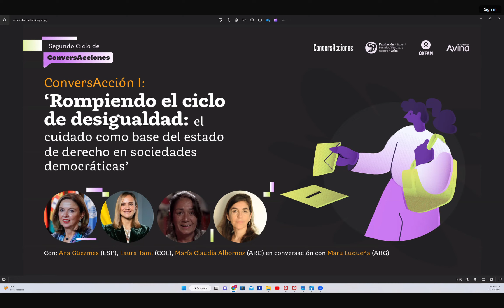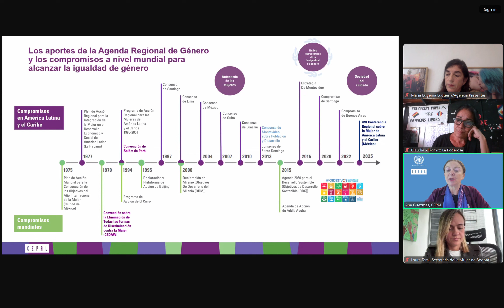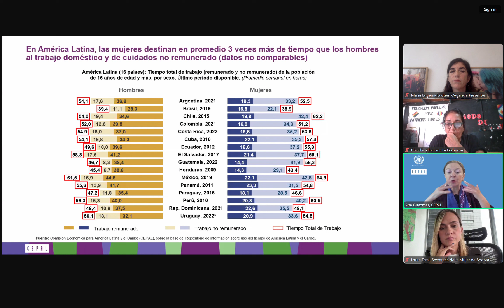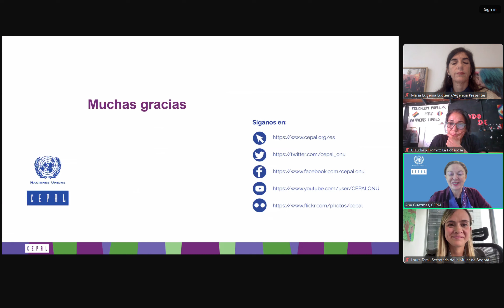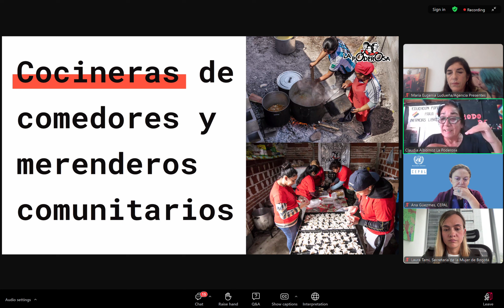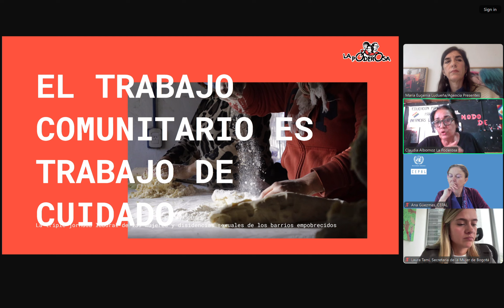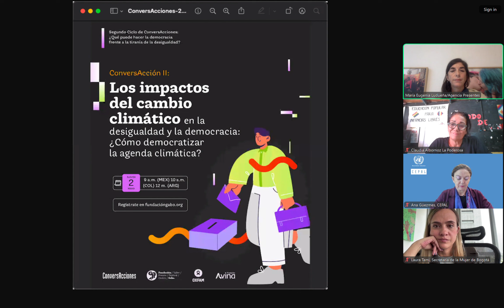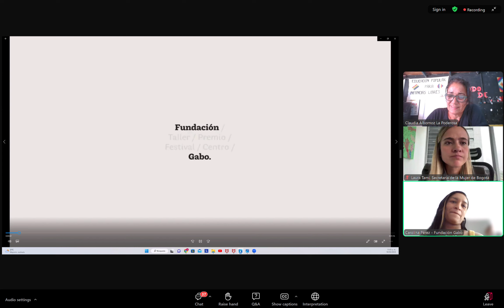Rompiendo el ciclo de desigualdad: El cuidado como base del estado de derecho en democracia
La Negra Albornoz fue parte del Ciclo de Conversaciones de la Fundación Gabo en colaboración con Oxfam y Fundación Avina, junto a Ana Güezmes, Directora de la División de Asuntos de Género de la CEPAL y Laura Tami, Secretaria de la Mujer en Bogotá, Colombia y con María Eugenia Ludueña moderando la charla.